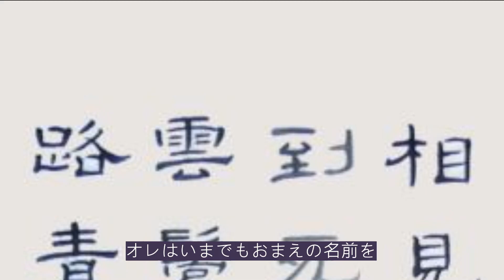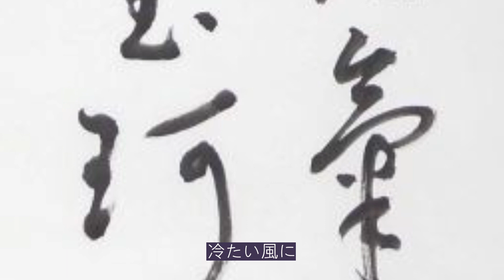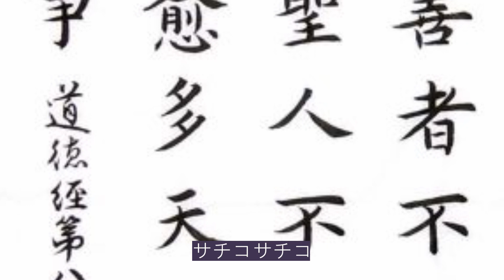サチコ 歡樂卡拉OK John 書法欣賞 生活點滴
生活中少不了歌聲，你意識到了嗎？研究人員發現唱歌具有很大的健康價值，使人心情愉快，讓人保持身心健康，可增強心肺功能，保持大腦活力，提高免疫力，改善腸胃健康。

心理學家已經通過實驗證明，練習書法對平衡血壓、鎮定情緒，有相當重要的療效。實際上，現在不少心理治療者也採用了書法治療等輔助。研究者曾使用書法訓練，治療兒童注意力集中，獲得了明顯效果。還有研究者發現，書法訓練對大學生在緊張環境下的不良情緒，有調節的作用。

サチコ   作詞 / 曲：田中収

暗い酒場の片隅で
オレはおまえを待っているのさ
サチコサチコ
おまえの黒髪
オレはいまでもおまえの名前を
呼んだぜ呼んだぜ
冷たい風に

今日も一人でなか川ぞいを
歩く冷たいオレのこの胸
サチコサチコ
おまえのひとみが
冷たい風に

サチコサチコ
おまえのすべてを
オレはいまでもおまえのことを
好きだぜ好きだぜ
いついつまでも